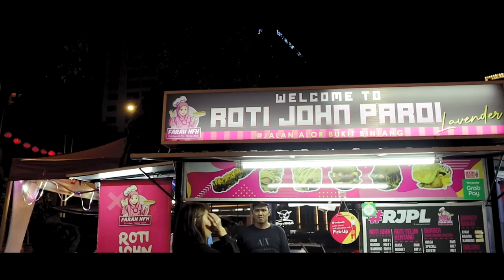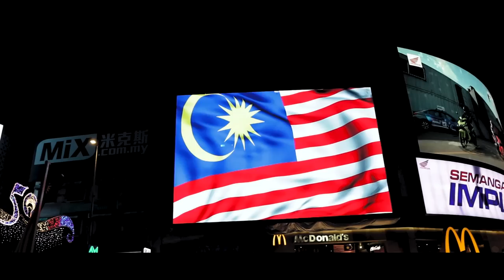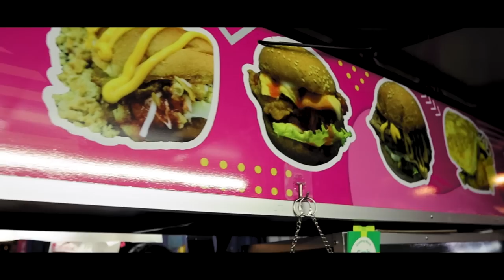Australians REACTION to RAMLY BURGER in Malaysia! (street food burger?) 🇲🇾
In this video, I give my Ramly Burger Reaction in Kuala Lumpur, Malaysia.

Ramly burger is one of the most popular street foods here in Malaysia, and we have been flooded with comments urging us to try Ramly Burger whilst we’re here exploring Malaysia!

The rest of the Malaysia Travel Vlog takes place in Jalan Alor, where we find local foods, chat with subscribers, and take in the vibes of one of Southeast Asias best night time cities!

If you liked this one WATCH THESE!

SAY HI!

2nd Microphone
Laptop I Use to Edit
The keyboard I Use
Mouse I Use
2nd Tripod

ABOUT ME
My name is Josie, I’m from Sydney, Australia but left when 2022 started to travel the world and to make Youtube videos!